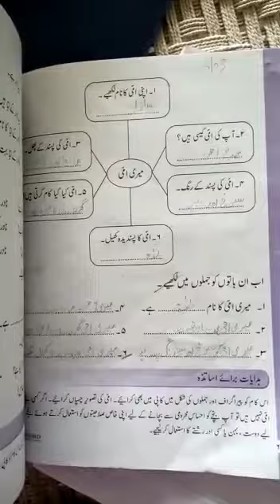9 April 2021 two Urdu